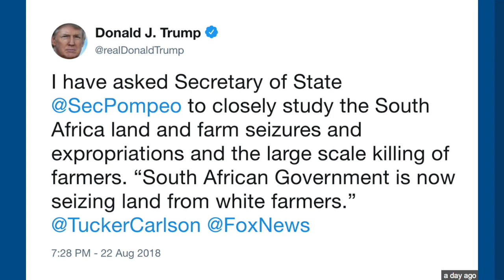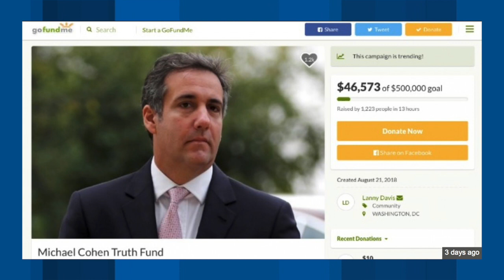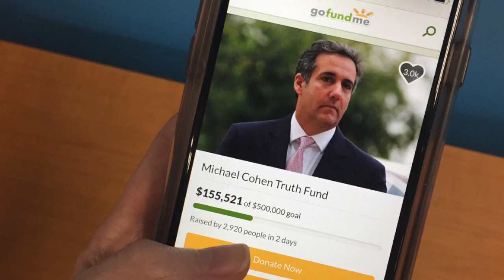VATV - Tin Quan Trọng Aug 26, 2018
Thanh Trang